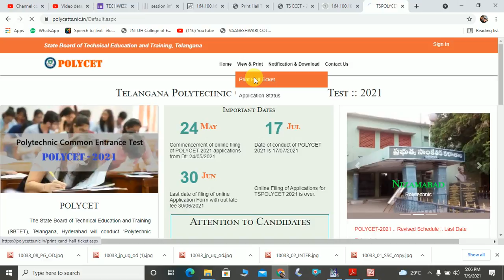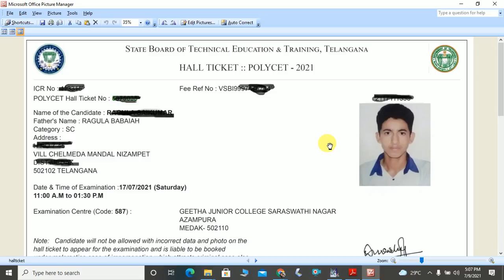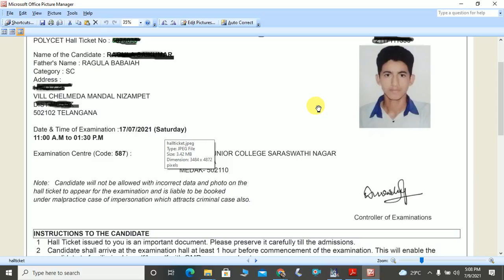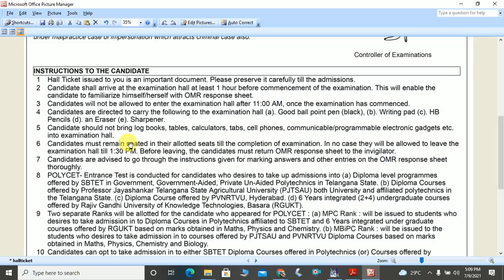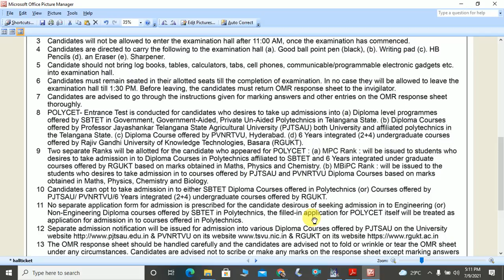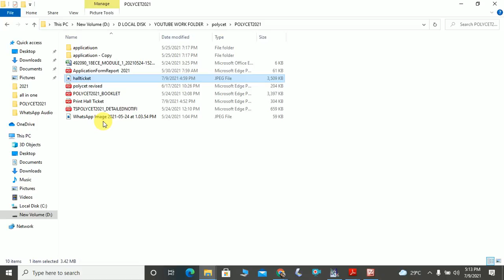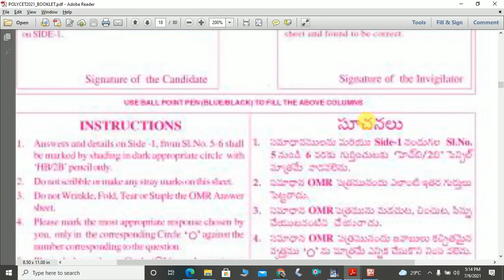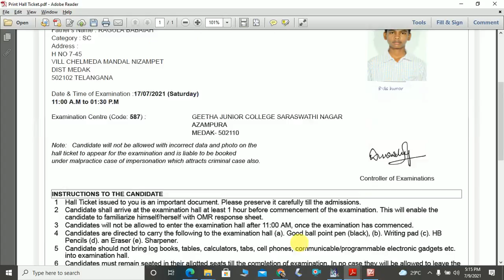TS POLYCET 2021 HALL TICKET & OMR SHEET INSTRUCTIONS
tspolycet 2021
tspolycet.nic.in 2021
tspolycet application 2021
ts polycet application
ts polycet application form 2021
ts polycet hall ticket download 2020
ts polycet 2021 registration
ts polycet hall ticket download 2021

INSTRUCTIONS TO THE CANDIDATE
1 Hall Ticket issued to you is an important document. Please preserve it carefully till the admissions.
2 Candidate shall arrive at the examination hall at least 1 hour before commencement of the examination. This will enable the
candidate to familiarize himself/herself with OMR response sheet.
3 Candidates will not be allowed to enter the examination hall after 11:00 AM, once the examination has commenced.
4 Candidates are directed to carry the following to the examination hall (a). Good ball point pen (black), (b). HB
Pencils (d). an Eraser (e). Sharpener.
5 Candidate should not bring log books, tables, calculators, tabs, cell phones, communicable/programmable electronic gadgets etc.
into examination hall.
6 Candidates must remain seated in their allotted seats till the completion of examination. In no case they will be allowed to leave the
examination hall till 1:30 PM. Before leaving, the candidates must return OMR response sheet to the invigilator.
7 Candidates are advised to go through the instructions given for marking answers and other entries on the OMR response sheet
thoroughly.
8 POLYCET- Entrance Test is conducted for candidates who desires to take up admissions into (a) Diploma level programmes
offered by SBTET in Government, Government-Aided, Private Un-Aided Polytechnics in Telangana State. (b) Diploma Courses
the Telangana State. (c) Diploma Course offered by PVNRTVU, Hyderabad. (d) 6 Years integrated (2+4) undergraduate courses
offered by Rajiv Gandhi University of Knowledge Technologies, Basara (RGUKT).
9 Two separate Ranks will be allotted for the candidate who appeared for POLYCET : (a) MPC Rank : will be issued to students who
courses offered by RGUKT based on marks obtained in Maths, Physics and Chemistry. (b) MBiPC Rank : will be issued to the
students who desires to take admission in to courses offered by PJTSAU and PVNRTVU Diploma Courses based on marks
obtained in Maths, Physics, Chemistry and Biology.
10 Candidates can opt to take admission in to either SBTET Diploma Courses offered in Polytechnics (or) Courses offered by
PJTSAU/ PVNRTVU/6 Years integrated (2+4) undergraduate courses offered by RGUKT.
11 No separate application form for admission is prescribed for the candidate desirous of seeking admission in to Engineering (or)
Non-Engineering Diploma courses offered by SBTET in Polytechnics, the filled-in application for POLYCET itself will be treated as
application for admission in to courses offered in Polytechnics.
12 Separate admission notification will be issued for admission into various Diploma Courses offered by PJTSAU on the University
13 The OMR response sheet should be handled carefully and the candidates are advised not to fold or wrinkle or tear the OMR sheet
under any circumstances. Candidates are advised not to scribe or make any marks on the response sheet except marking answers
other relevant data at appropriate places. Candidates shall note that they will not be given under any circumstances a second
OMR sheet.
14 Candidate shall mark the correct answer in the OMR response sheet by shading in dark the appropriate circle with HB pencil. They
should not use ball pen for this purpose under any circumstances.